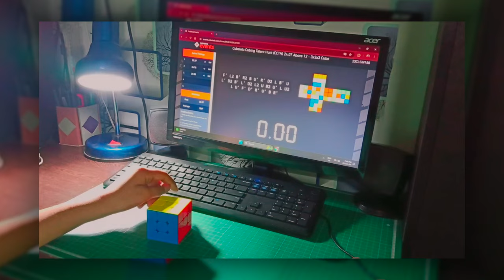Totally *UNEXPECTED* 3x3 Solve !!🤯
For those who are new to the channel: Hi! My name is Sampann Singh. I'm from India. On this channel, I make various types of cubing content, such as cubing skillls, cubing challenges, cube unboxing and cube tutorial videos. No matter you're a Cuber or Non-Cuber, you’ll definitely find my videos entertaining!

In this video, I broke my personal best record of speed cubing in a cubing competition. I solved my 3x3 rubik's cube under 20 seconds.
So on 22nd June, 2024, I participated in Cubelelo's Cubing Talent Hunt Competition. And in that competition I solved the cube in less than 25s. It might be nothing new for most of the people but for a person like me, whose average is around 25s, its a huge achievement. I'm not satisfied yet, and still practicing till I become sub-10

Cube: MoYu RS3M 2020 (Cubelelo Hurricane Lube [Wt. 1 Lube])
Camera: Realme U1
Editing Software: CapCut Pro and Microsoft Clipchamp
Thumbnail Editor: Canva

3x3 rubiks cube world record
3x3 rubiks cube world record scramble
breaking rubiks cube world record